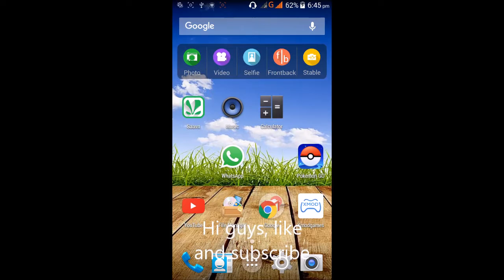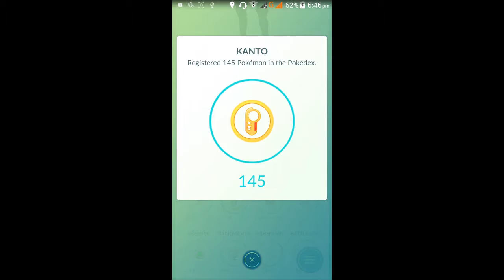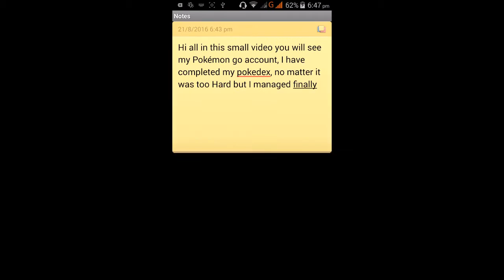Pokemon Go Pokedex Completed: 145/145 (India)TeamMystic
About Game:
Pokémon Go (stylized as Pokémon GO) is a free-to-play, location-based augmented reality game developed by Niantic for iOS and Android devices. It was initially released in selected countries in July 2016. In the game, players use a mobile device's GPS capability to locate, capture, battle, and train virtual creatures, called Pokémon, who appear on the screen as if they were in the same real-world location as the player. The game supports in-app purchases for additional in-game items.

My account with 145/145 of the currently known available Pokemon.
Level- 18
Pokecoins- 100

Top Pokemons:
*Dragonair - 1467
*Snrolax - 1133
*Vileplume - 1120
* Machamp - 1056
* Exeggutor - 1053
*Golem - 1012

Hi, all In this video you will find list of all pokemons available in pokemon go upto date today(8/28/2016) are completed. Mew and Mewtwo have been removed in recent update.

All list of pokemon's you will see in video are caught without ANY hack or bot.